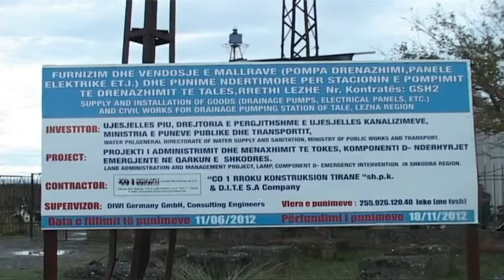Rreziku nga përmbytjet, Hidrovori në Lezhë nuk jep asnjë siguri